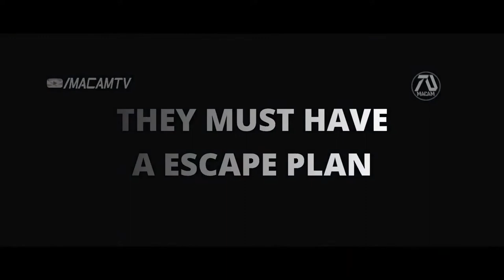2023電影:逃生計劃4-最終救援 |預告片| 史泰龙, 阿诺舒華辛力加 2023 Movie: Escape Plan 4-Final Rescue,Stallone,Schwarzenegger